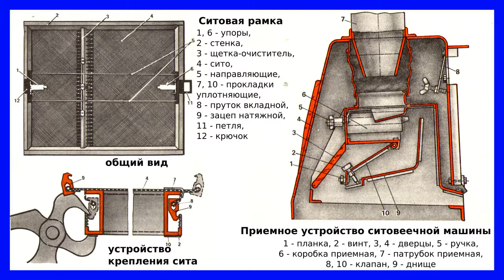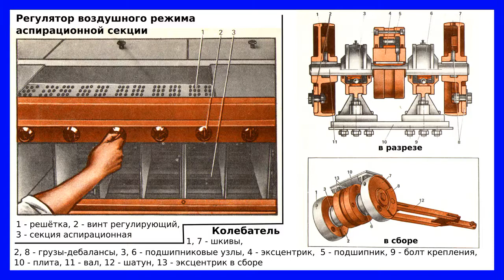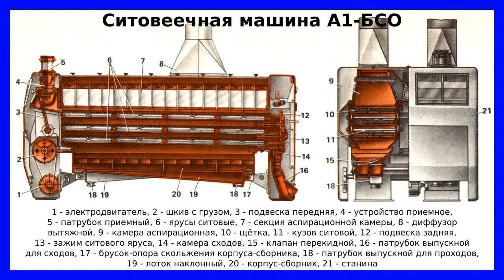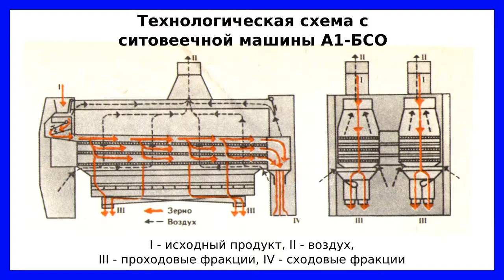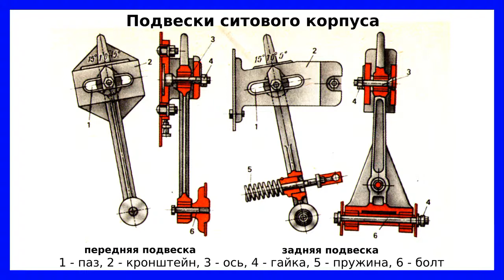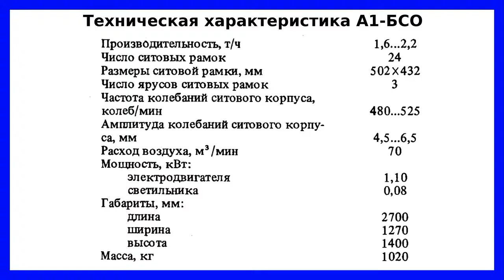Ситовеечные машины: устройство, принцип действия и настройка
В видео приводится описание устройства, принципа действия и настройки ситовеечных машин А1-БСО.

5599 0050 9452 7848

После сортирования в рассевах получают фракции круподунстовых продуктов, однородные по размерам, но в каждой из них содержатся в различных соотношениях частицы эндосперма, оболочек и сростков эндосперма с оболочками, имеющие различную объемную массу.
Задачей процесса обогащения, осуществляемого в ситовеечных машинах, является сортирование крупнодунстовых продуктов по качеству для получения однородных по содержанию эндосперма фракций.
В ситовеечные машины поступают практически все круподунстовые фракции после рассевов драных систем. После обогащения фракции наиболее добротных частиц, которые практически не содержат оболочек, направляют в вальцовые станки размольных систем для получения потоков муки с наименьшей зольностью. Крупки, представляющие собой сростки эндосперма с оболочками, поступают в вальцовые станки шлифовочных систем, а фракции, содержащие наибольшее количество оболочек, возвращают в вальцовые станки последних драных или сходовых размольных систем. От эффективности процесса обогащения промежуточных продуктов размола зерна существенно зависят выход и качество муки высоких сортов и манной крупы.

Таймкоды:
00:00 Приветствие и введение
02:15 Принцип действия ситовеечных машин
06:16 Эффективность процесса обогащения
11:24 Устройство, принцип действия, настройка и технические характеристики ситовеечной машины для обогащения
продуктов размола зерна
31:10 Заключение и прощание